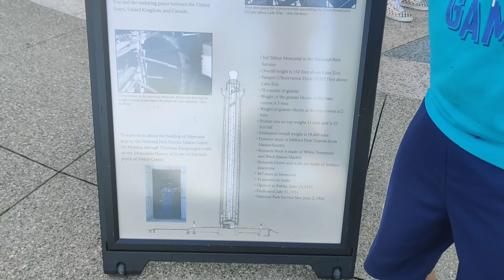Put-in-Bay Island trip in Ohio USA🥰 Summer time in అమెరికా🥰1 day trip to Island🥰sravanthi vlogs usa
Hello Everyone..If u r visiting my channel for the first time.. This is Sravanthi and family  from India lives in USA..And we do vlogs on Travel, Beauty, Shopping, Indian's Lifestyle, and finally "exploring USA"..subscribe to our channel "Sravanthi  Vlogs USA"

Now we had to stay in INSIA due to COVID

Sravanthi Vlogs USA